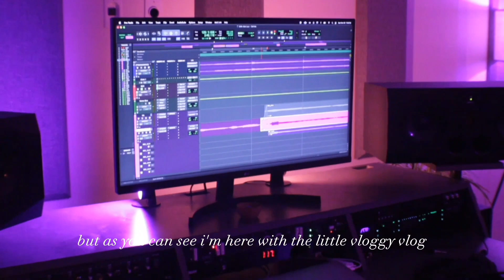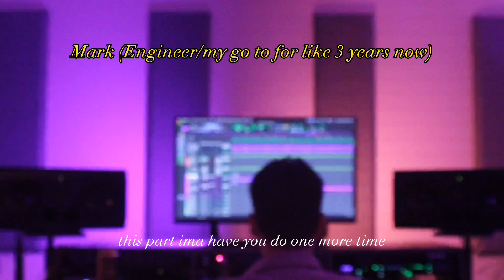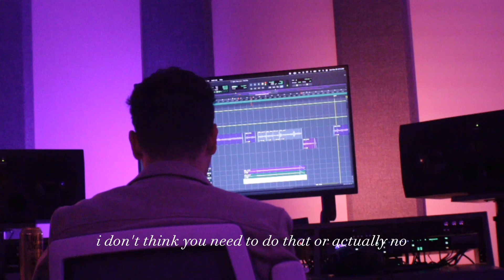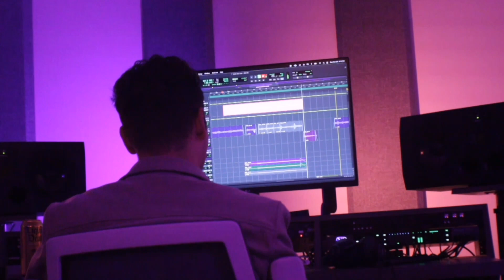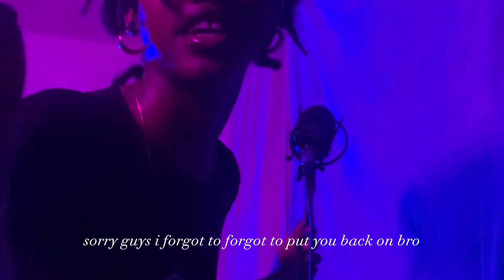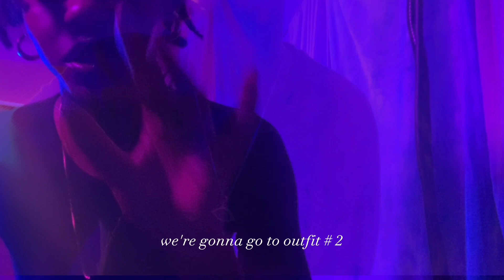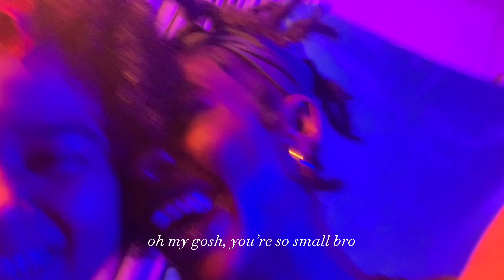GetBaked Session - Studio Vibes + Photoshoot, Szn Radio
More sexiness if yuh bloodclat real soon, yuh see me

GetBaked Session’s are curtesy of my business, GetBakedNYC. My dream is to have my own storefront, where I’m able to throw these beautiful events every Friday. I’d bake and cook and give readings, host screenings and performances and so so so much more. I feel like my generation deserves a space that’s dedicated to celebrating ourselves, authentically. This segment is my way of manifesting that for us. So for now whether I’m here talking about a movie I fuck with right now, giving some healing, or teaching about a herb or astrology - just chill with me. And I hope anyone watching feels connected and safe in whatever way feeds your highest good. You deserve that, and GetBaked Session’s will be here to remind you of that always.

GetBakedNYC is a holistic wellness center, created to express the lifestyle of living through Livity. We are a community of authentic beings that choose to celebrate mother divine and all that she provides us. With resources to help assist you on healing your mind, body and soul, GetBaked calls in the individuals who crave growth and progression. Not only for the sake of the world, but for themselves. We project a life of peace within self and through our products and services we hope to inspire people to heal the world, which starts with you.